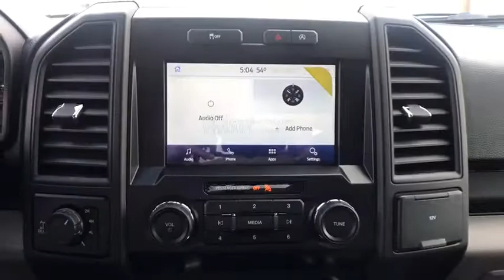2020 Ford F-150 Carson City, Reno, Northern Nevada, Susanville, Sacramento, CA 35739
New 2020 Ford F-150 available in Carson City, Nevada at Capital Ford. Servicing the Reno, Northern Nevada, Susanville, Sacramento, CA area.

Capital Ford
3660 S Carson St

Contact Dick Campagnis Capital Ford today for information on dozens of vehicles like this 2020 Ford F-150 XL. With 4WD you can take this 2020 Ford F-150 XL to places roads dont go. Its all about the adventure and getting the most enjoyment out of your new ride. Beautiful color combination with Oxford White exterior over Black interior making this the one to own! Just what youve been looking for. With quality in mind this vehicle is the perfect addition to take home. The 2020 Ford exterior is finished in a breathtaking Oxford White while being complemented by such a gorgeous Black interior. This color combination is stunning and absolutely beautiful!